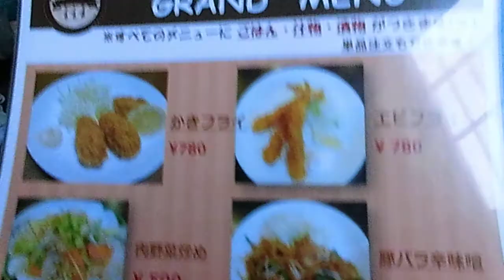お食事処みのり（飯能）のタルタル定食はなんと５００円でうまい！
タルタル以外にも様々なメニューがあります。
どれも安いですよ。
ただし
夜はタバコOKなのでおススメできません。